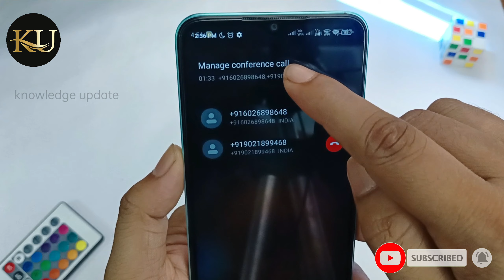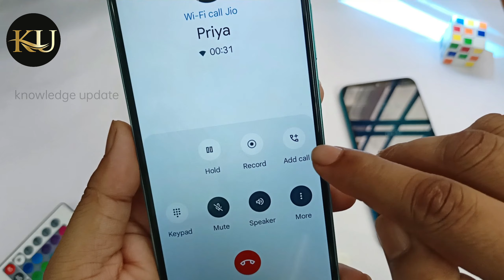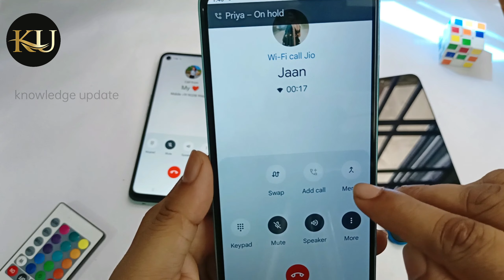Ek sath do call kaise kare | Conference call kaise kare | how to do conference call on android 2024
Hello Dosto,
aaj mein is video par bataunga Ek sath do call kaise kare | Conference call kaise kare | how to do conference call on android 2024. dosto agar apko ye video pasand aye to ek like jarur karna.